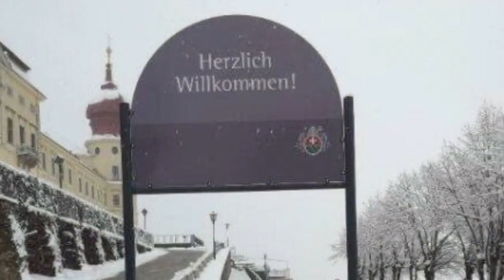Winter in Austria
Blessed and thankful to have friends who treat me like a family. Treasured memories from Eschenau, Reidling, Krems and Vienna with kindhearted people.